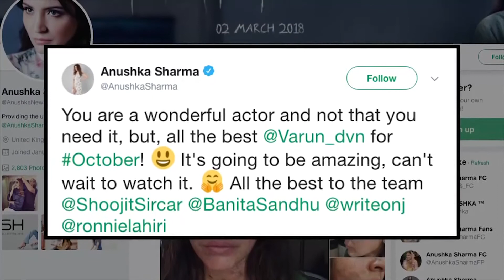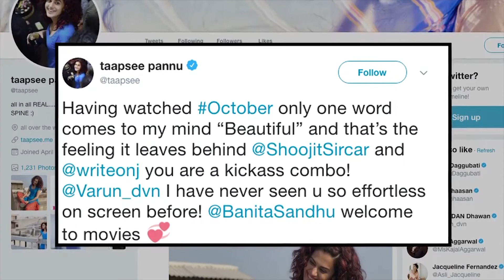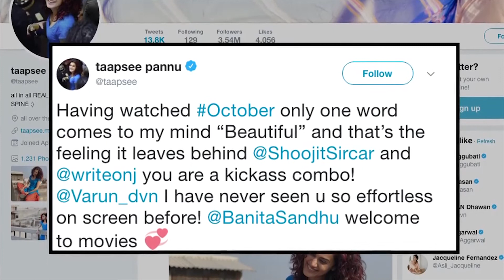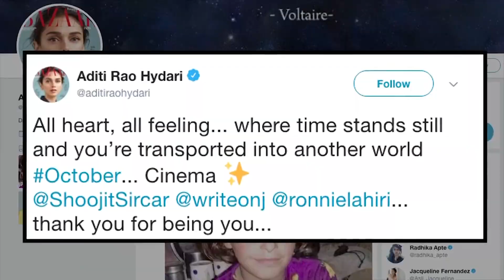News Punjabi UK 14th April 2018